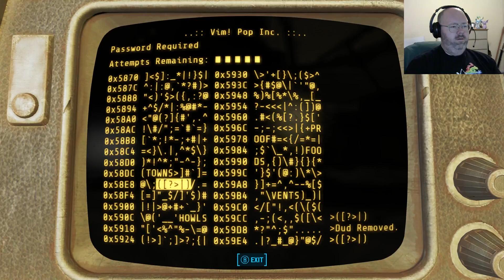Twiman Plays Fallout 4 Far Harbor DLC Episode 47 : You've got VIM!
In today's Episode, we gather the Data storage devices and visit the Vim manufacturing plan.